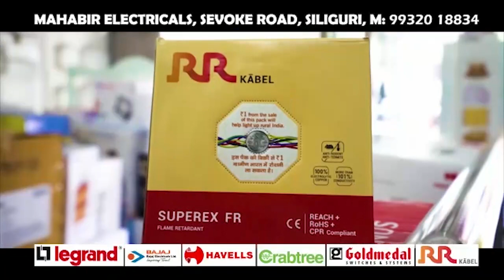खबर एक झलक | 18th January 2023